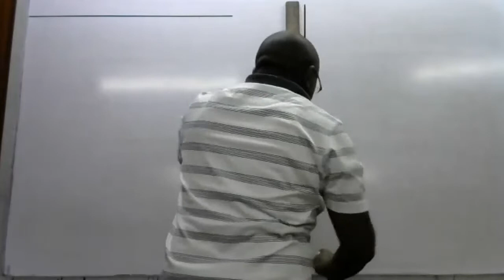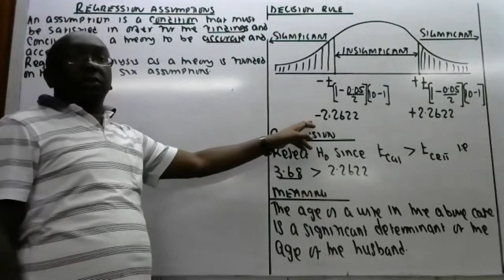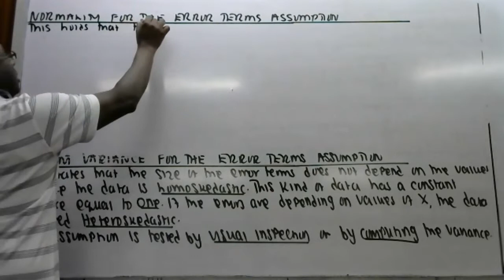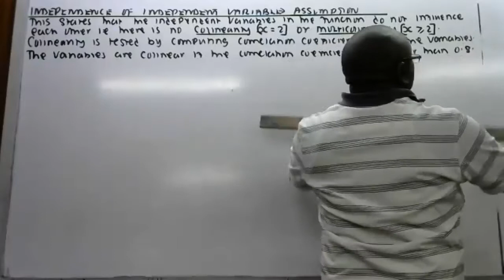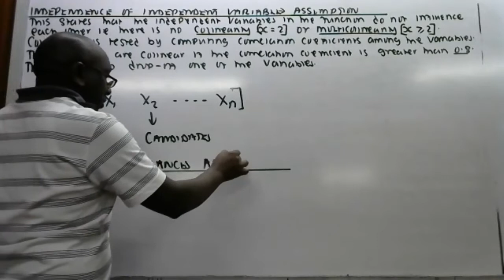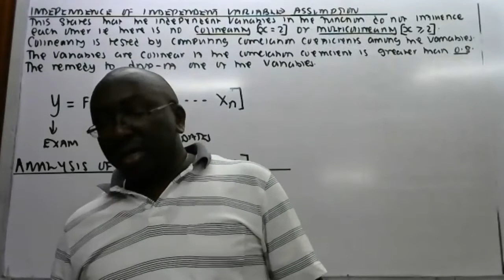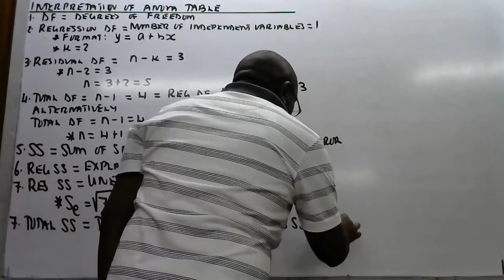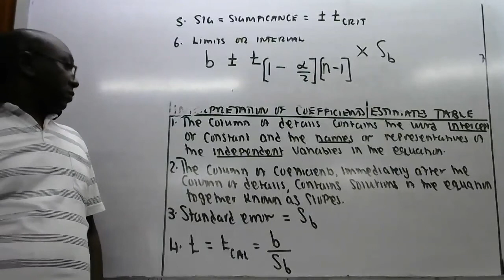QUANTITATIVE ANALYSIS LESSON DONE ON 30 07 2021 BY MWALIMU KIMANI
DESTINY TECHNICAL TRAINING INSTITUTE,KASNEB ACCOUNTANCY COURSES TRAINERS